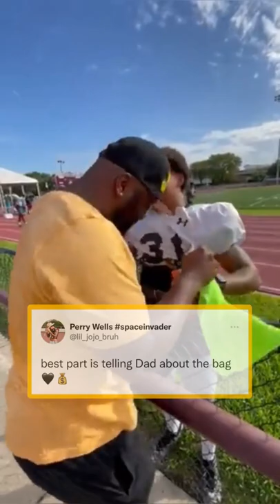Dad’s reaction after his son got a scholarship is PRICELESS. 🙌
This is so wholesome 💯 (via lil_jojo_bruh/TW)